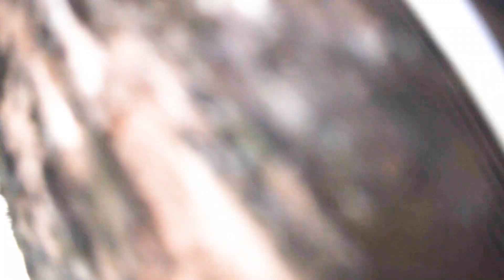5th State of the University Address and SULO Awards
Anchored on the theme "Profectus Et Triumphus" (Celebrating Progress, Triumphing Excellence), Dr. Marilyn D. Cardoso delivered her 5th State of the University Address (SUA)  which highlighted the University’s journey towards greater heights since 2016.

On the same night, the University honored and commended exemplary employees for their valuable role and contributions in continuously building a culture of innovation and excellence in the University through the 2021 SULO Awards.